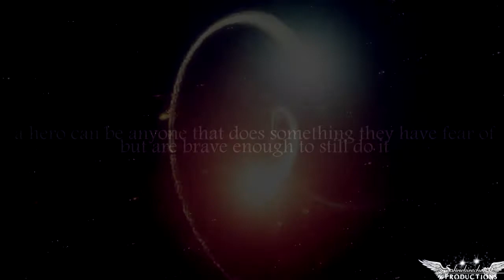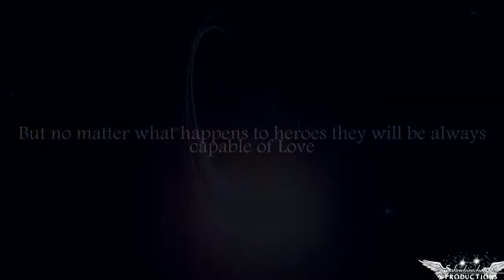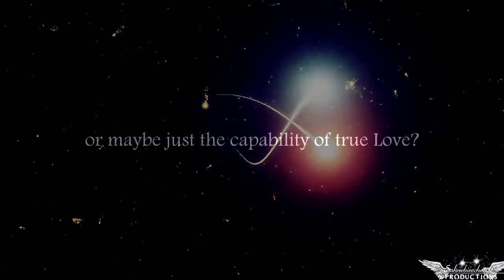►Damon Salvatore - What makes a Hero?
Oh my god guys im so sorry i didnt upload a video one week!! but i just started so manmy projects and didnt find inspiration to finish them and holy crap i miss my hunnies :(
please forgive me guys!!

this is made for the vs contest hosted by xTLtokio :) we hat to make a video to the theme hero :) first i wanted to do a multicharacter video but then i read that we should do an character study so i chosed damon *-* because hes my favorite character on eart :D! and hes a real hero! (in my opinion xD)
informations in the end of the video :)
and if you have any questions don't be hesitate to ask :)!♥
xoxo Laura